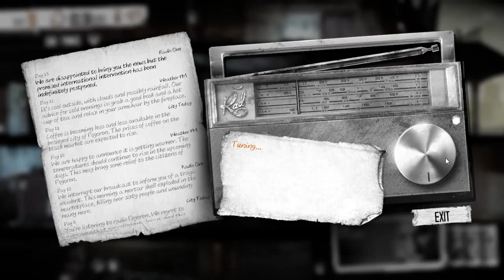Jom Main This War of Mine - Day 13